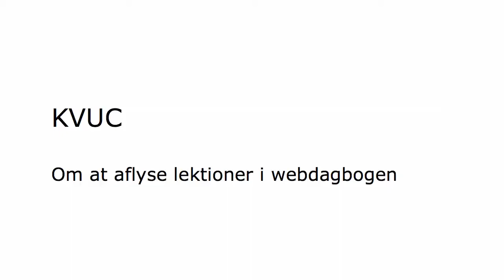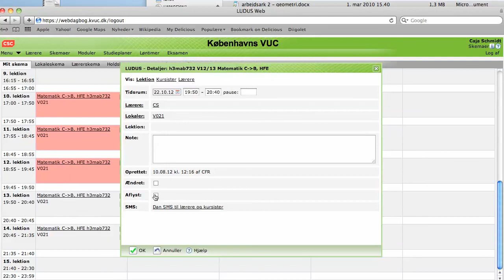Om at aflyse lektioner i webdagbogen, KVUC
Beskriver hvordan man som underviser kan aflyse lektioner i webdagbogen.